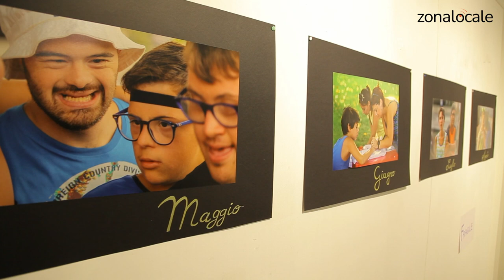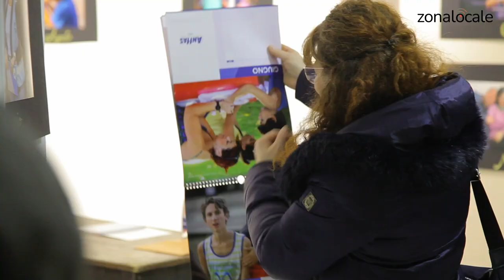Anffas Vasto, celebrando l'inclusione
Ai microfoni di Zonalocale, la presidente Paola Muccioni spiega l'importanza di iniziative come la mostra fotografica che sta avendo luogo in questi giorni nella Sala Mattioli